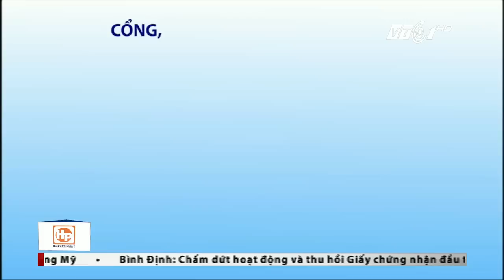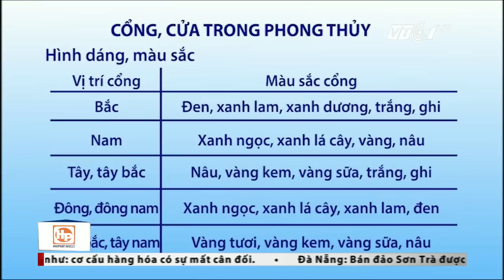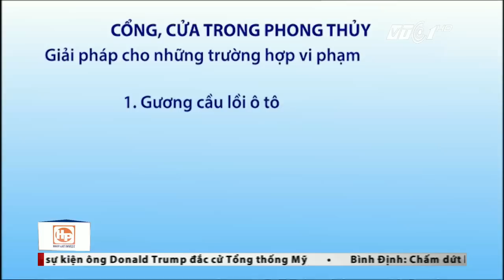VTC Tin Mới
VTC | Bản tin Địa ốc 24h ngày 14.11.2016 phát sóng 11h45 trên kênh VTC1 và VTC1 HD